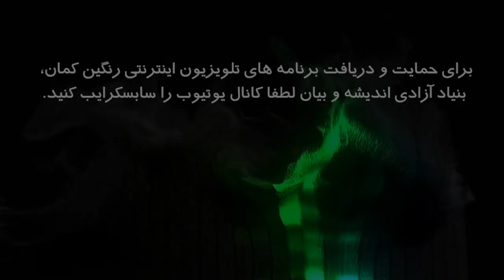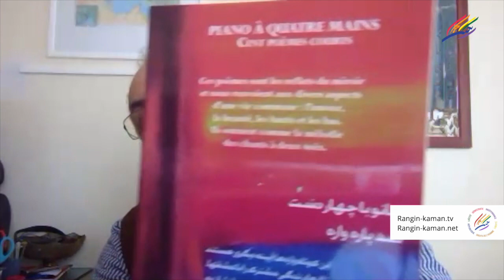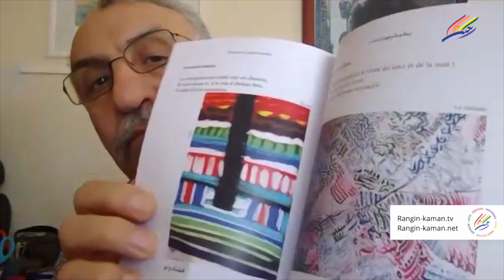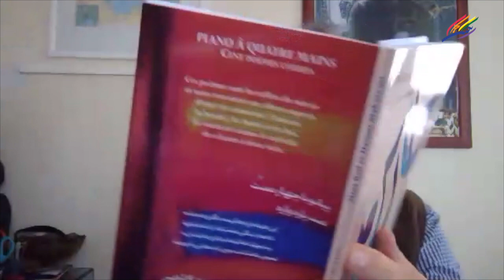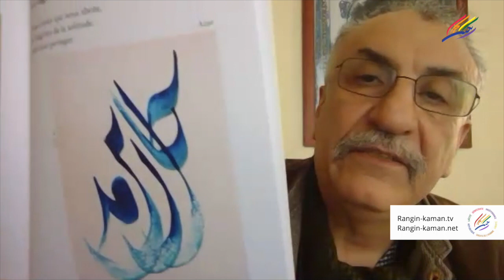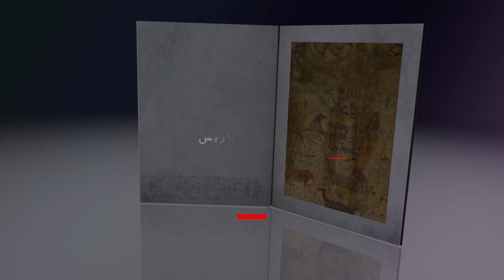نگاه روانکاو: پیانو با چهار دست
نگاه روانکاو با دکتر حسن مکارمی: بخش شصت و دو (پیانو با چهار دست)
تهیه شده توسط تلویزیون اینترنتی رنگین کمان، بنیاد آزادی اندیشه و بیان فروردین ماه ۱۳۹۹ پاریس